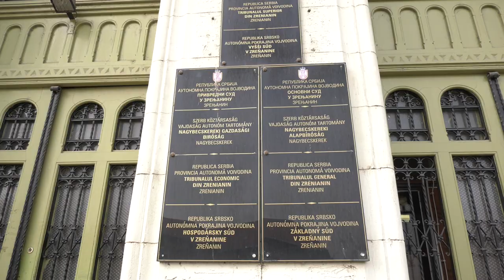Devetnaestogodišnji konobar Veljko Žegarac pretučen jer je zamolio goste da napuste lokal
Devetnaestogodišnji konobar Veljko Žegarac iz Kleka, brutalno je pretučen kada je od gostiju, koji su zakupili prostor povodom dečijeg rođendana, zatražio da u 20 sati, do kad su i zakupili lokal isti napuste. Povodom ovog slučaja pripadnici Ministarstva unutrašnjih poslova u Zrenjaninu uhapsili su Ž. S. (1965) i M. S. (1990) iz Zrenjanina, zbog postojanja osnova sumnje da su izvršili krivično delo nasilničko ponašanje.